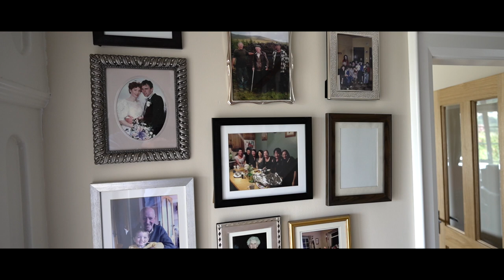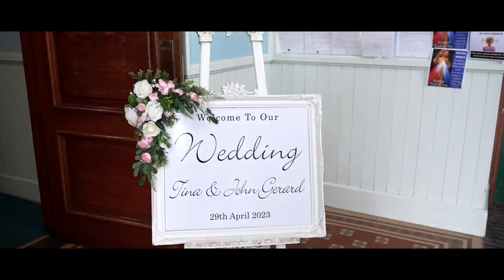Tina & John Gerard wedding Highlights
Donegal Wedding  in Ballyliffen Hotel